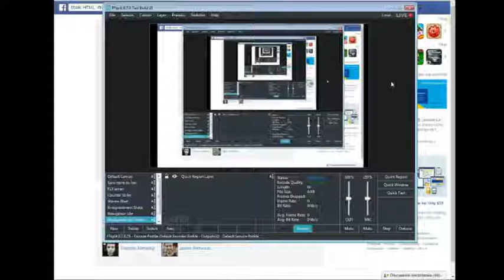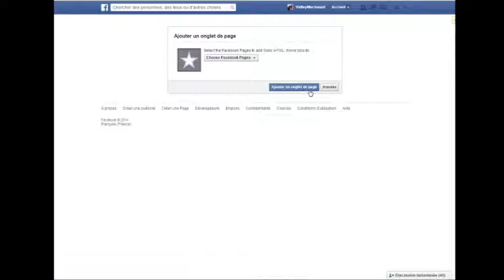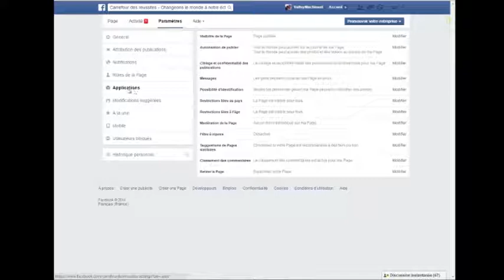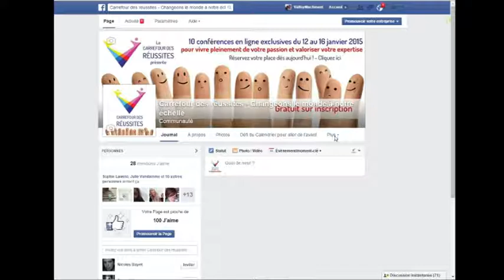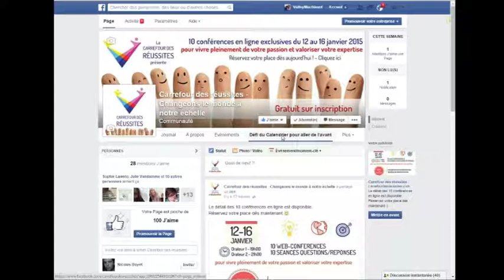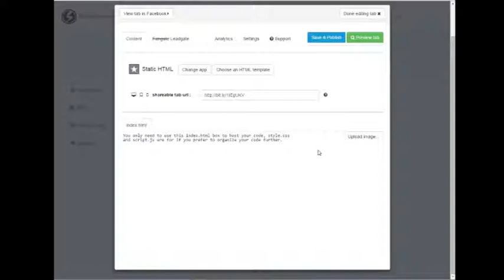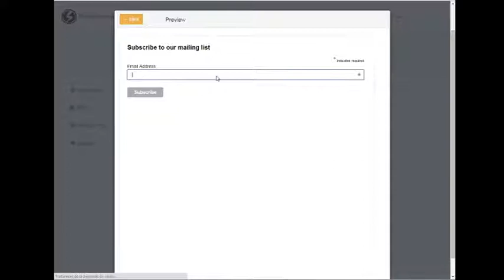[ TUTORIEL ] Comment ajouter un onglet contenant une page de capture sur sa page facebook ?